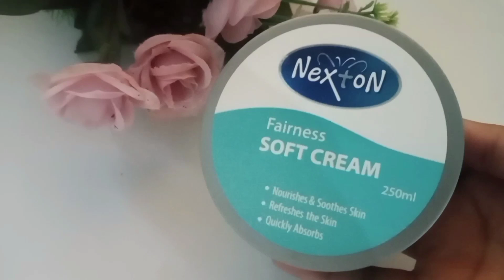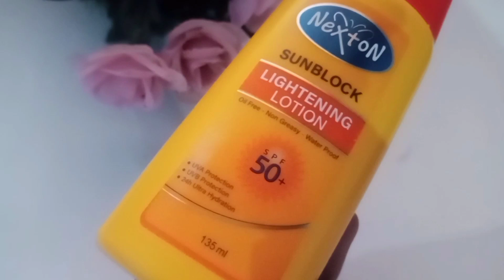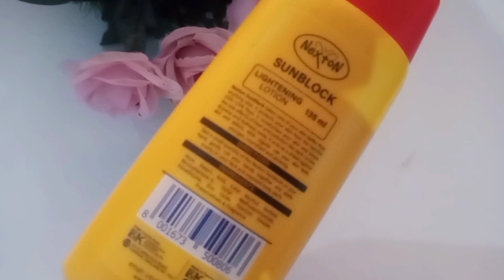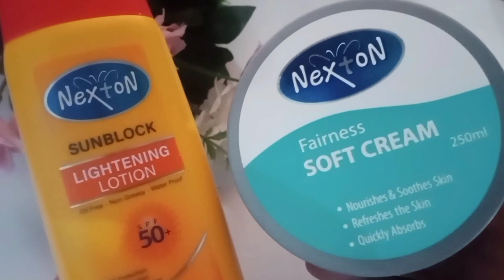Nexton Sunblock Whitening lotion and Nexton Fairness Moisturizer | Honest review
Your queries,
NEXTON

NEXTON PRODUCTS

 NEXTON SUNBLOCK

NEXTON SUNSCREEN

 AFFORDABLE SUNBLOCK

NEXTON sunblock review by kiran abrish

 best sunscreen

BROAD SPECTRUM

 Nexton Sunblock Whitening Lotion

 Nexton Sunblock for all skin type

 best sunblock in Pakistan

sunblock for sensitive skin

 sunblock uses

sunblock for summers

nexton sunblock benefits

 Nexton sunblock whitening lotion uses

 Nexton sunblock

 whitening lotion sunblock

 pigmentation

Sunblock nexton fairness cream

 moisturizer

best moisturizer in pakistan

 Nexton fairness soft cream review

 moisturizing cream review

 moisturizing cream for dry skin

 affordable moisturizer for skin

skin care